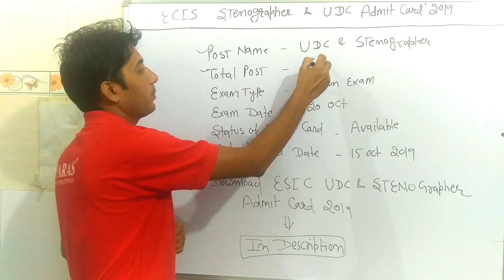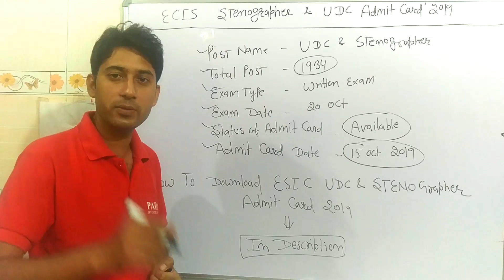ESIC UDC and Stenographer Skill Test Admit Card 2019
esic udc admit card,
esic udc admit card 2019,
esic admit card 2019,
esic udc recruitment 2019 exam date,
ESIC Phase 3 and Phase 2 Admit Card 2019,
ESIC Admit Card 2019 Released ,
ESIC 2019,
ESIC Steno & UDC Admit Card,
ESIC UDC Stenographer ,
ESIC UDC Computer Skill Test Admit Card ,